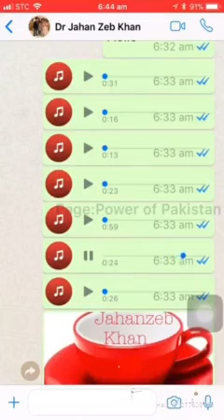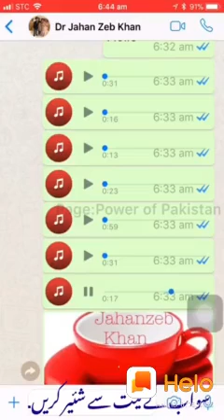Ghar Se nikalne ka Dua gussa Aane Ki Dua